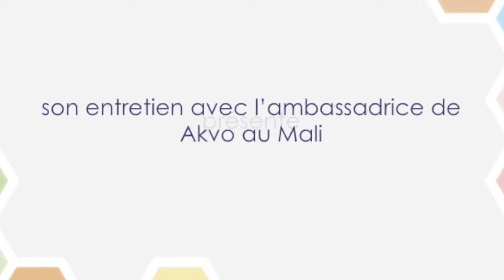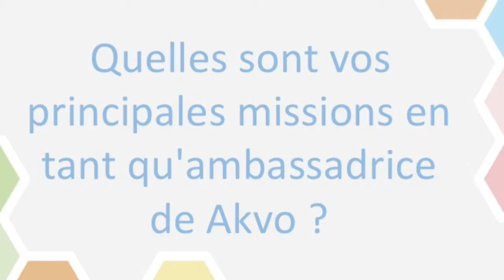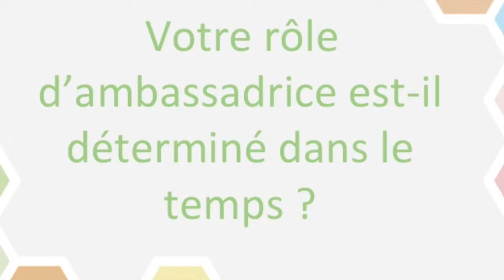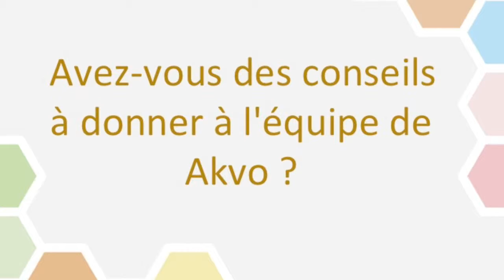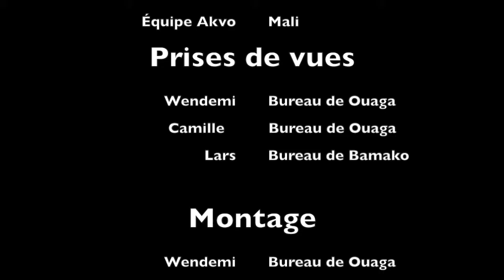Entretien avec Mme Nana Dante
A l’ouverture du Hub du Mali en avril 2015, Akvo a jugé nécessaire d’avoir l’appui d’une personne chevronnée qui connaît bien le pays ainsi que les organisations afin d’aider la nouvelle équipe à se frayer un chemin. C’est dans cette perspective que Akvo a commencé une collaboration avec Mme Nana Dante Thiero. Nous l’appelons chaleureusement « notre ambassadrice » et nous sommes heureux de vous présenter celle qui aide à ouvrir les portes pour Akvo au Mali.